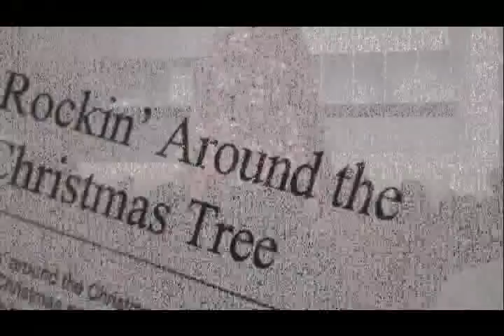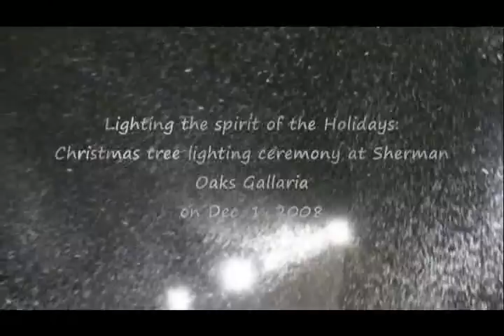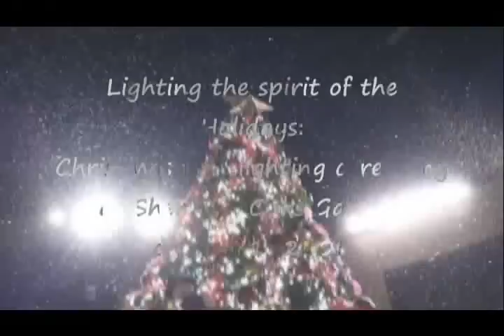Holiday Cheers!!! Peace on Earth...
মিথ্যার কোনো সৃষ্টিশীল ও গঠনমূলক ক্ষমতা নেই, তার অশেষ ক্ষমতা রয়েছে ধ্বংসের।
I have met many people along the way who have helped me put the pieces together; people who helped me to believe and hope again. At one time I said there was no hope but now I know that Hope is alive.
মিথ্যা হলো একটি বৃক্ষের ক্ষুদ্র বীজের মতো। যদি সেটা অঙ্কুরিত হওয়ার মতো উপযুক্ত ক্ষেত্র পায় এবং অবাধে বেড়ে উঠতে পারে, তা হলে তা থেকে একটি বিরাট বৃক্ষ একদিন শাখা-প্রশাখা মেলবে।
মিথ্যা হলো একবিন্দু বিষের মতো। যা পেটে গেলে অথবা রক্তের সঙ্গে মিশে গেলে মানুষসহ আরো বড় প্রাণী যেমন হাতী-গন্ডার, বাঘ, সিংহ পর্যন্ত মারা যায়।মিথ্যার কোনো সৃষ্টিশীল ও গঠনমূলক ক্ষমতা নেই, তার অশেষ ক্ষমতা রয়েছে ধ্বংসের।[সৈ য় দ আ বু ল ম ক সু দ]